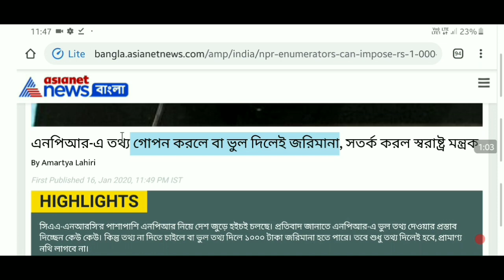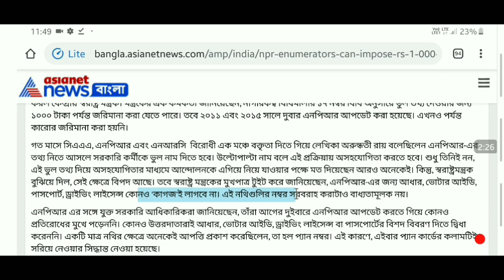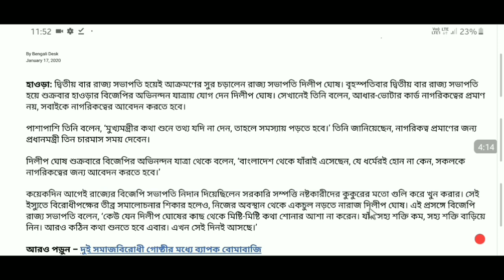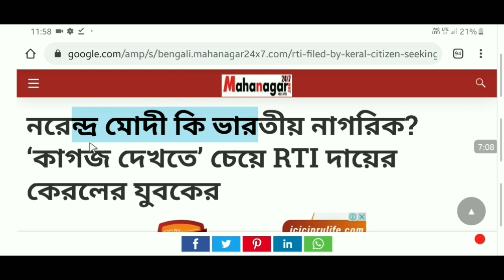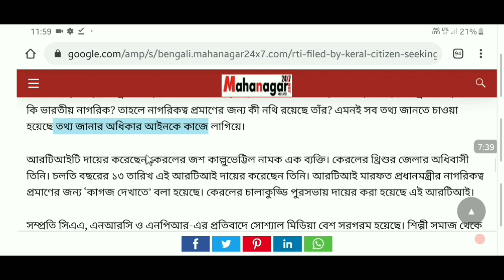আজকের বিরাট বড় খবর Today Latest Update !